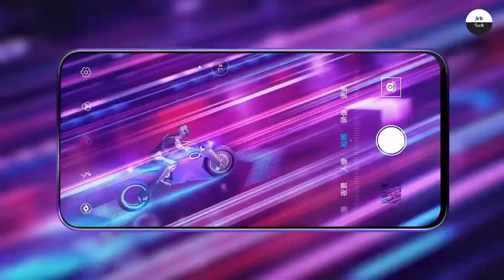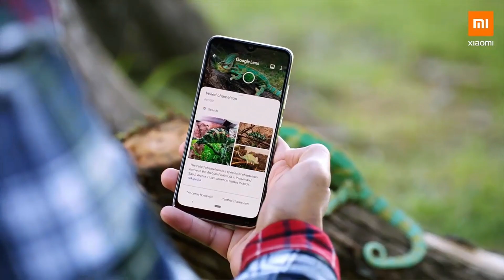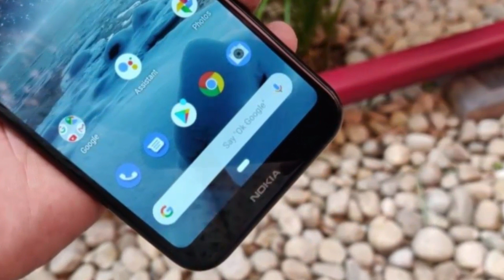10 Upcoming Smartphones In August 2019 | Upcoming Mobile Phones in India August 2019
10 Upcoming Smartphones Launching In August 2019 | MI A3, Asus ROG Phone 2, Honor 9x Pro, Samsung Galaxy Note 10 and More.

A number of new mobile phones have been announced recently, making the list of best upcoming phones coming to India, quite interesting. These latest upcoming smartphones offer the newest innovations in mobile technology. So here’s our list of the best upcoming in India 2019. These upcoming mobile phones range from flagship devices to budget offerings and thus every kind of buyer would have something to wait for. More importantly, newer devices will also feature the latest mobile hardware and software, which would make your investment that much better. So, without further ado, here are the best upcoming smartphones 2019 in India.

Here is a list of the best upcoming mobiles in India 2019 that have been launched internationally and are expected to debut in the country soon.:-

1-Xiaomi's Black Shark 2 Pro
2-vivo Z5
3-Huawei Y9 Prime 2019
4-Vivo S1
5-Nubia Z20
6-Honor 9X and 9X Pro
7-MI A3 and MI A3 Lite
8-Asus ROG Phone 2
9-Nokia 8.2
10-Samsung Galaxy a10s
11-Samsung Galaxy Note 10
12-Realme U2